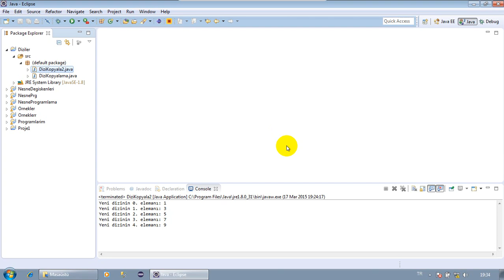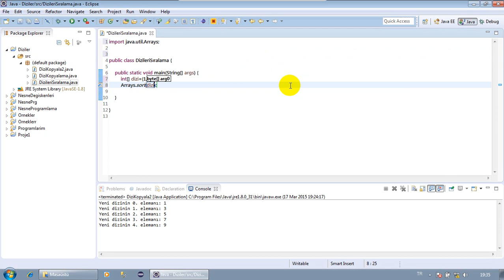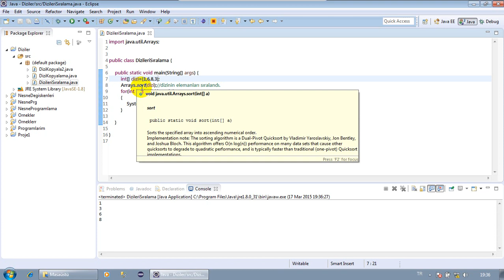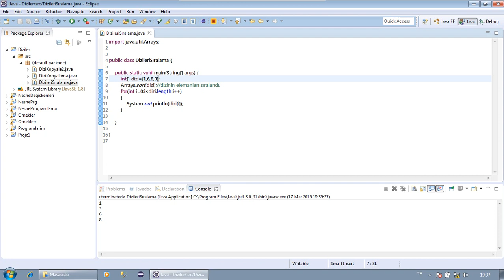051010 10 Dizi Sıralama arraysort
arraysort ile dizi listeleme